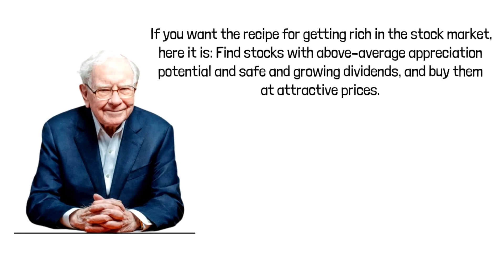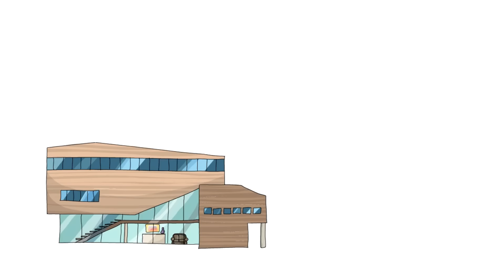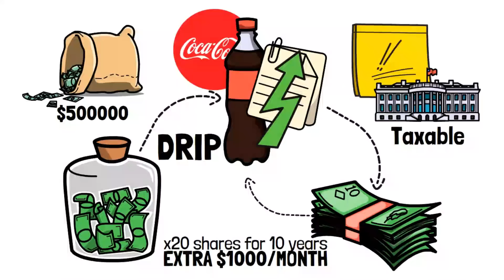Warren Buffett: BEST Dividend Investing Strategy for 2024 👉START with $100 👈 Set up Passive Income 👍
In this highly informative video, we dive into Warren Buffett's highly effective dividend investing strategy for 2024. Discover how to start your investment journey with just $100 and set up a reliable source of passive income through dividend stocks. Warren Buffett, a legendary investor, has consistently emphasized the importance of dividend investing for long-term financial success. By incorporating his time-tested principles, you'll gain valuable insights into the world of dividend stocks and learn how to make informed investment decisions. Don't miss out on this opportunity to enhance your financial education and set yourself up for a prosperous future. Watch now and unlock the secrets to Warren Buffett's dividend investing strategy for 2024!